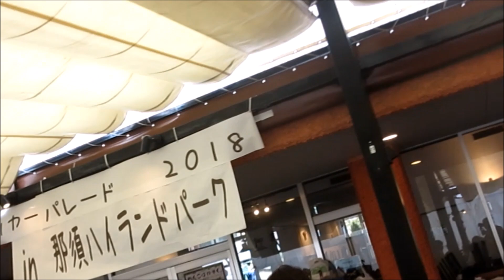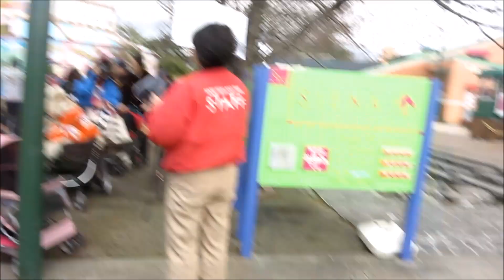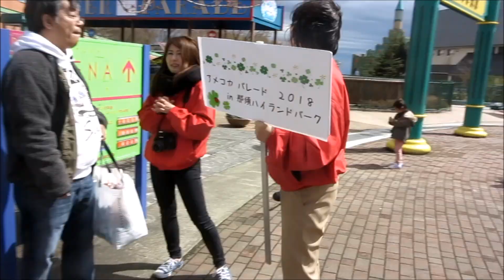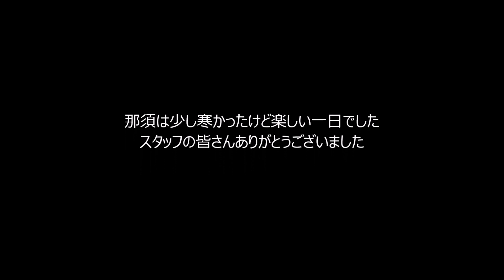愛犬とキャンピングカー 那須ハイランド コッカーパレード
リタイアしてキャンピングカーで愛犬のｱﾒﾘｶﾝｺｯｶｰｽﾊﾟﾆｴﾙの樋之助
竹之助　梅之助をお供に日本全国気ままな旅をしとぃます。
またキャンピングカーのサークルに参加さしてもらい楽しいオフ会。
ｱﾒﾘｶﾝｺｯｶｰのオフ会の模様などアップしてます。